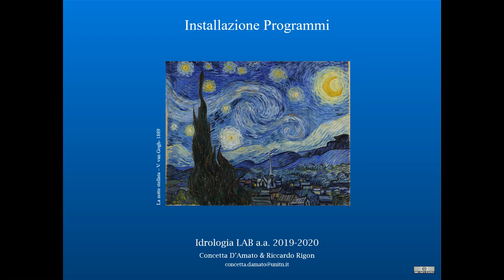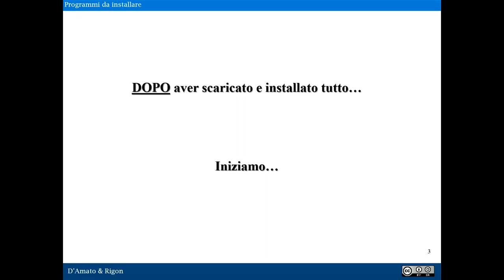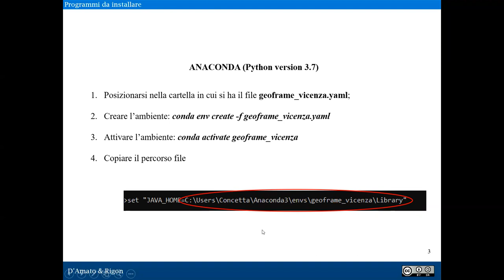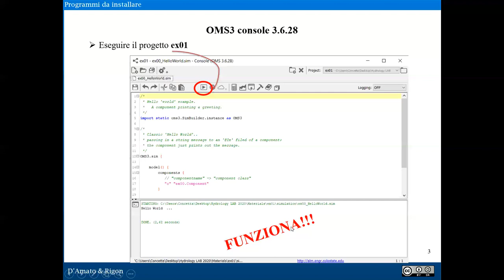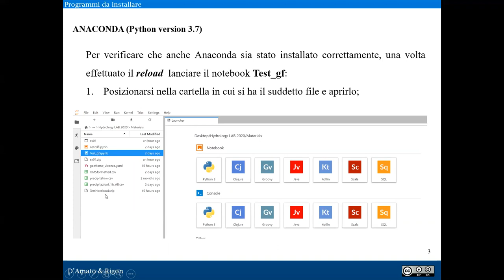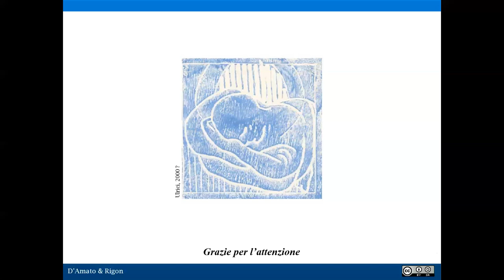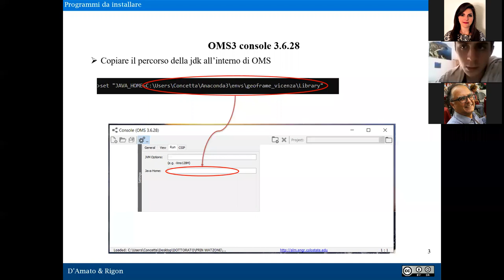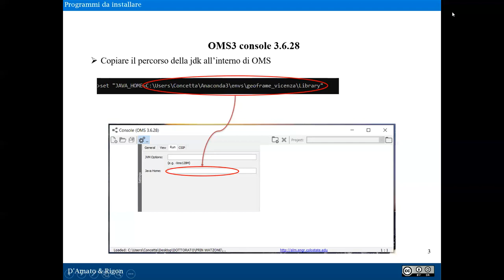Istallazione dell' ambiente geoframe-vicenza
Concetta D'Amato descrive come fare l'istallazione dell'ambiente Python geoframe-vicenza. Le slides sono qui